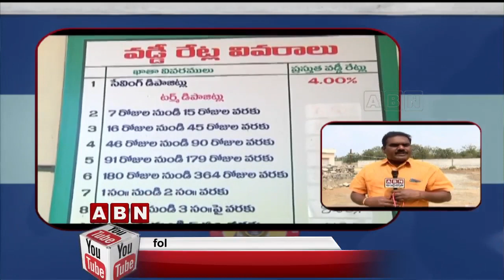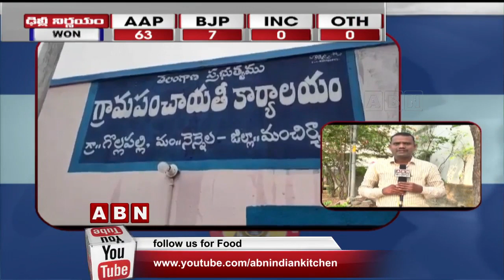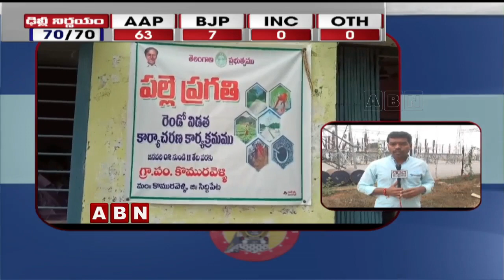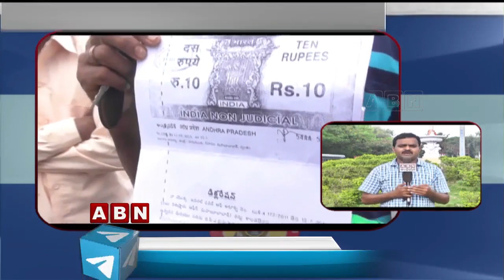Interstate News in AP and Telangana | AP And Telangana Latest News | ABN Telugu